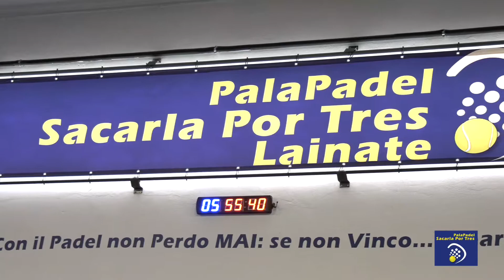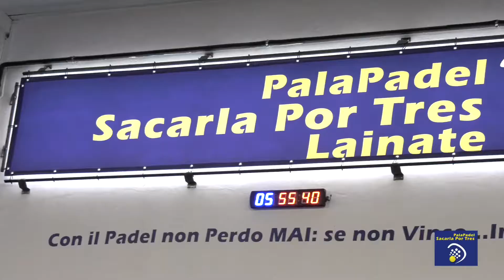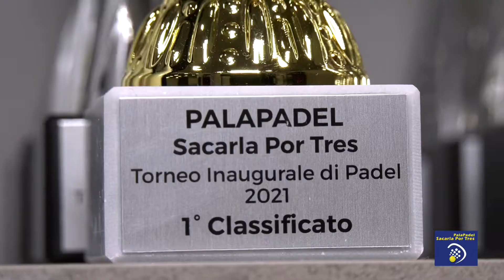PalaPadel Sacarla Por Tres - Nuovo Centro Sportivo Padel